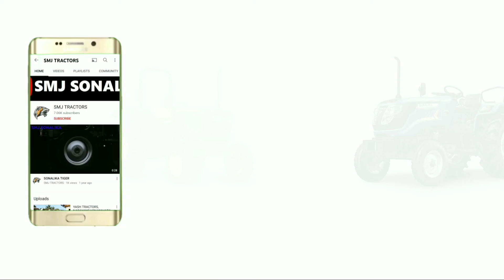John Deere 5405 GearPro Tractor’s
John Deere 5405 GearPro Tractor’s is a complete package of power. Its powerful turbocharged engine delivers excellent power, making it easy to work with bigger implements and heavy-duty applications